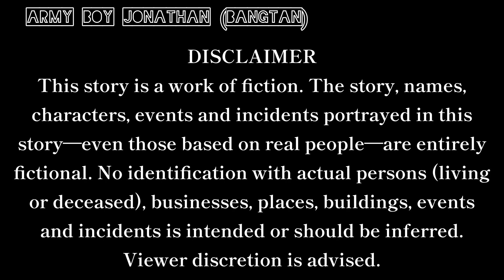YoonMin: I don't deserve you|18+|A depressed man fell in love with a lively-spirited man🔞|PART2:XIII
Hey, JA! 🤎 This is my first YoonMin FF. I hope you guys liked it. If you don't like FF stories, please don't watch this video. Thank you! 💜 I love you ❤️

CREDITS

Photos: Pinterest

Track: BEAUZ & Momo - Won't Look Back [NCS
Release]